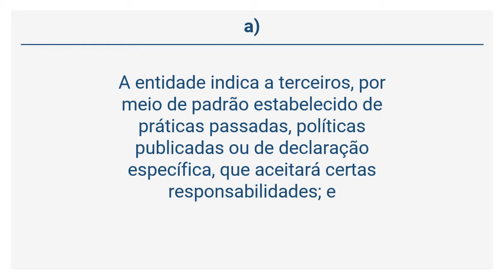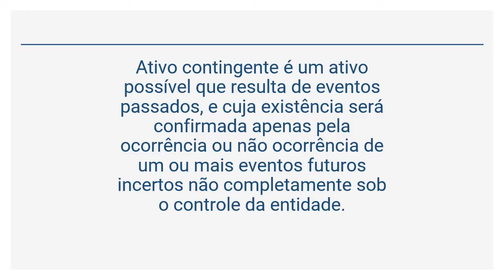NBC TSP 03 - Definições